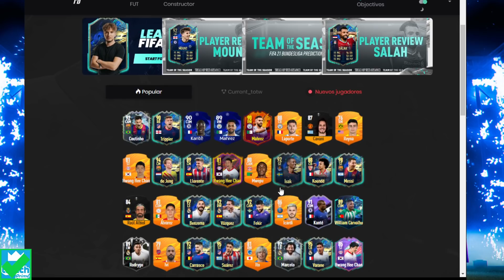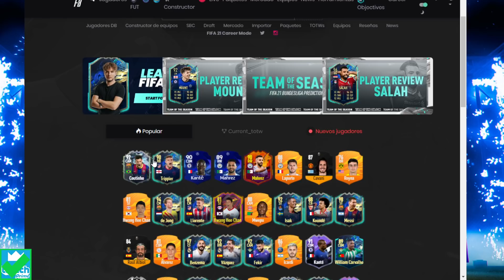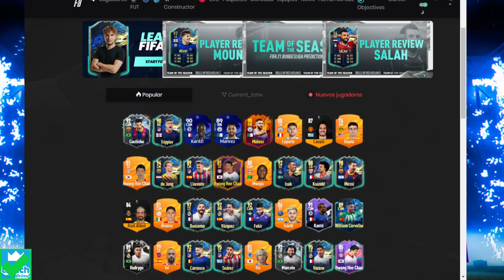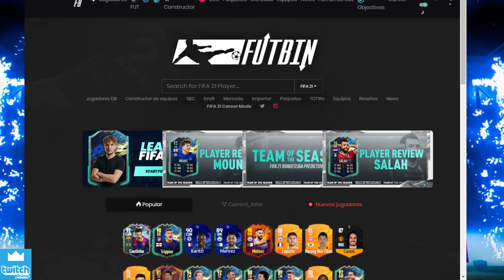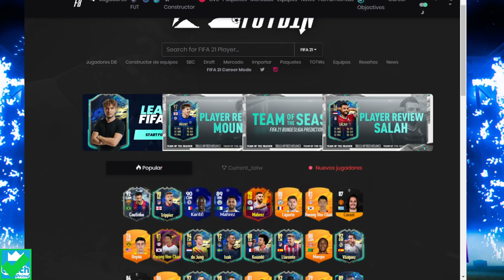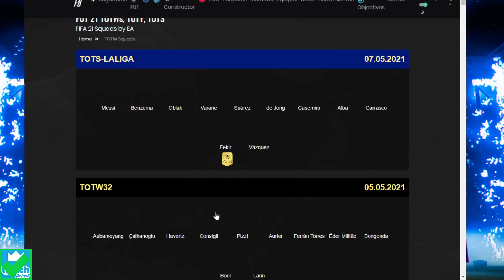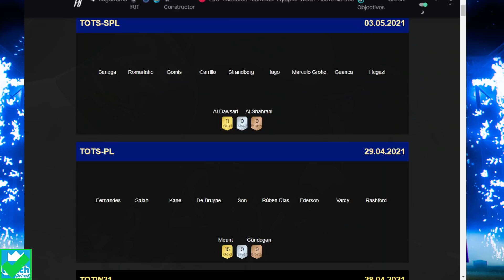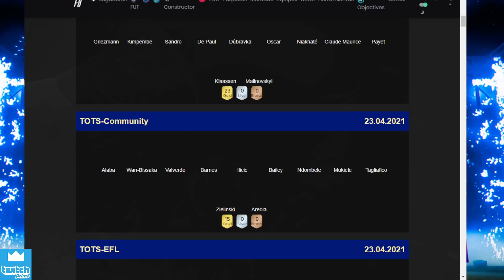FIFA 21 | LLEGAN LOS ICON SWAPS 3 *EXPLICADO* MERCADO ACTUALIZADO